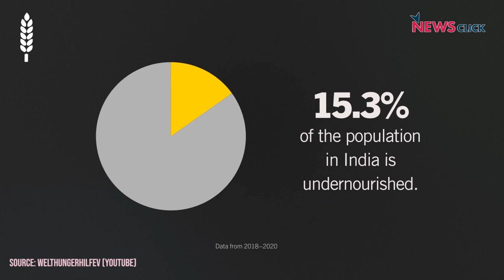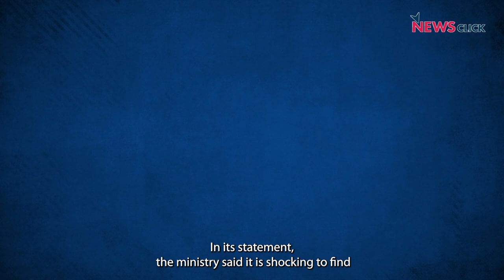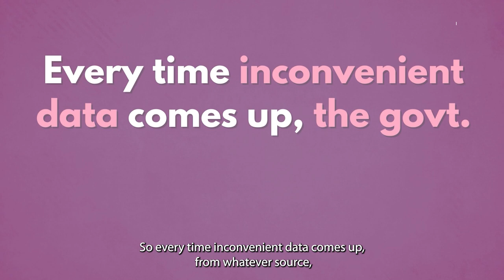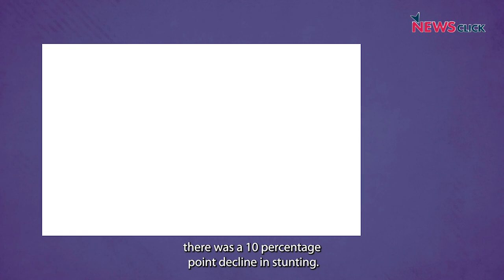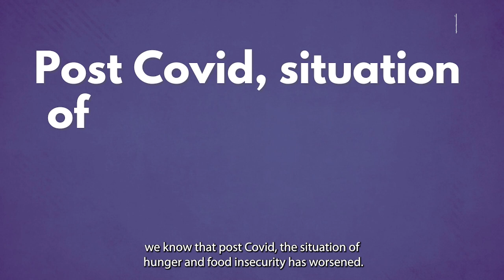Why are Indians Hungry Despite Overflowing Granaries?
The Global Hunger Index ranked India 101 in a list of 116 countries. The report mentions that the state of hunger in India is "serious", a country still reeling from the horrors of the COVID-19 pandemic. In an official response, the central government rubbished the report and said that it doesn't paint a fair picture of hunger in the country. The state of hunger in India is pernicious despite FCI granaries overflowing with surplus grains. Newsclick spoke with Right to Food Campaign activist Dipa Sinha to find out if people in India are suffering from hunger.